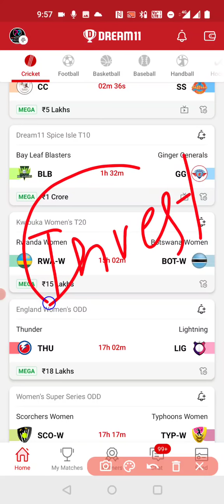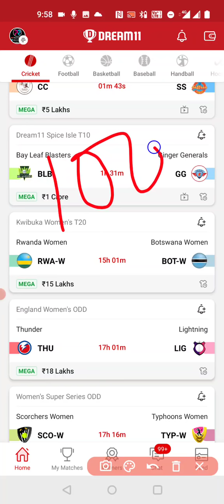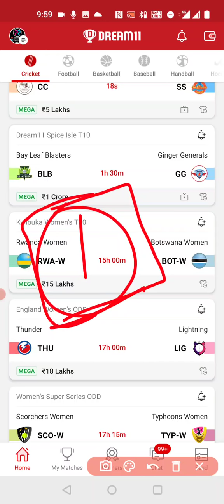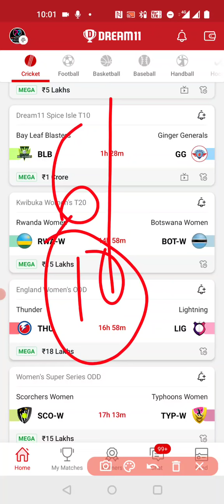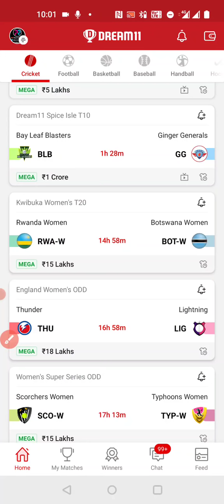Dream11 Best Investment Plan, Aisa Investment Plan Jo Per Month 1Lakhs se jyada Winnings देगा !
Dream11 Best Investment Plan, Aisa Investment Plan Jo Per Month 1Lakhs se jyada Winning De, Dream11

Raferall code-prfmu3QW

Raferall code-Raja123

Raferall code-RAJA123

Rafferal code- Raja123
Sportasy App Detail video:-

Other App pe jisko khelna wo behijak Khel sakte ho

Video Content..

1. This analysis is based on my Understanding, knowledge, and instinct. While selecting your team, consider the points mentioned and  make your own decisions.

2. Dream11 takes great care to comply with all central and state legislation in India to ensure that users are fully protected. Every Contest on platform is carefully designed to comply with applicable statutes and regulations in India.

4. Prediction Raja do not promote any gambling app and not liable for any profit or loss which may arrise from this app.